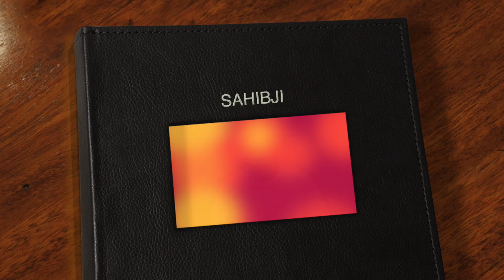LIVE SATSANG 354 23 03 2021